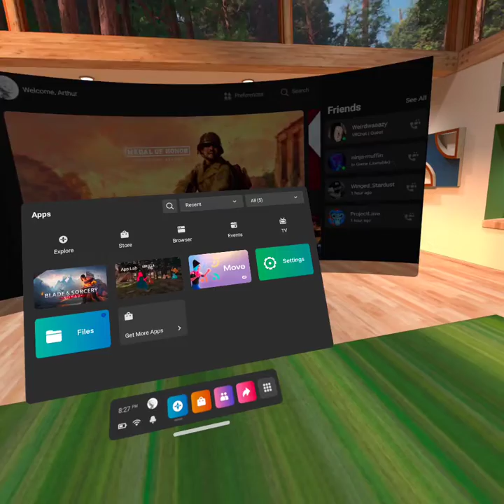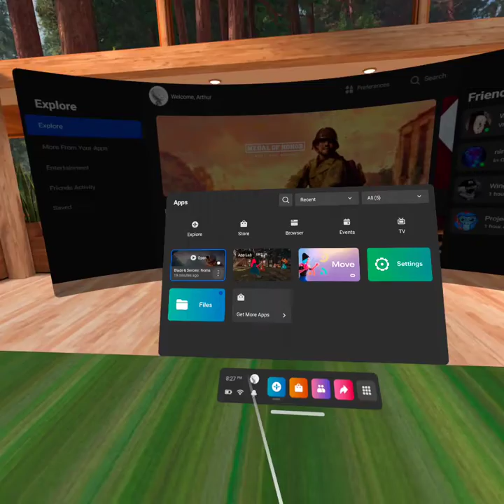Blade & Sourcerey is pretty epic